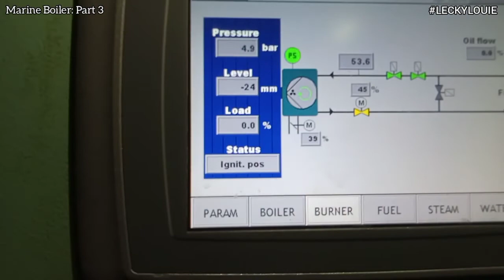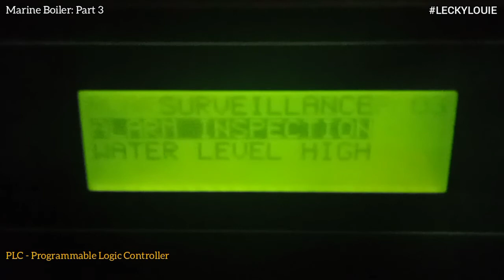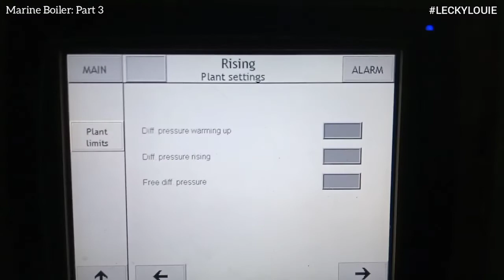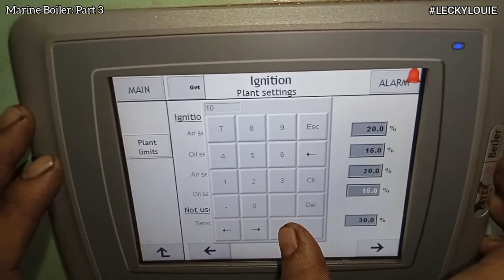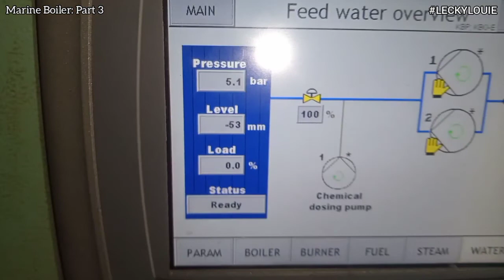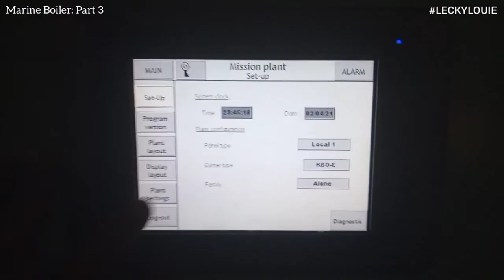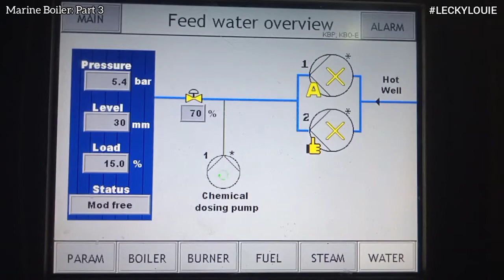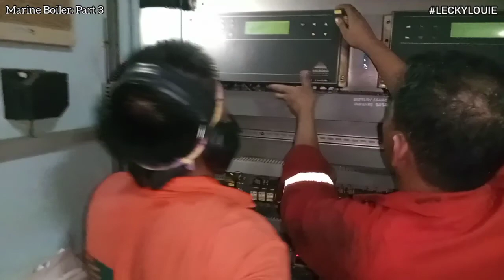Marine Boiler: Part 3: Backfiring and Troubleshooting | Alfa Laval | Aalborg | Adjustment of Servo